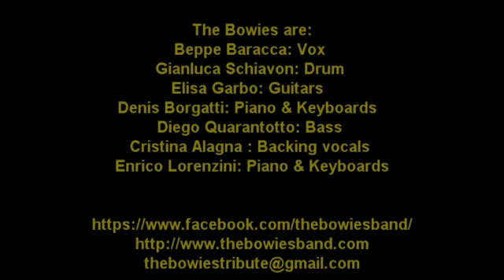The Bowies play David - tribute band David Bowie video promo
Uno show dedicato al grande Duca Bianco, ovvero David Bowie
Una sorta di “sound and vision” che unisce la magia del suono di Bowie alla vision art di video proiettati durante lo show, che ripercorrono la sua carriera attraverso i differenti stili ed epoche musicali, dagli inizi di “Space oddity” e “ Ziggy Stardust”, passando a “Scary monsters” e “ Ashes to ashes”. Quindi il periodo dance con “Modern love” e “Let’s dance”, il momento berlinese con “Heroes” e altri brani indimenticabili.
Uno show indimenticabile, da non perdere, con i maggiori successi del grande David Bowie.

Formazione:
Beppe Baracca - voce

Gianluca Schiavon - batteria

Elisa Garbo - chitarra

Denis Borgatti - piano e tastiere
Diego Quarantotto - basso

Virginia Smith - corista
Claudio Malaguti - chitarra
Enrico Lorenzini - piano e tastiere